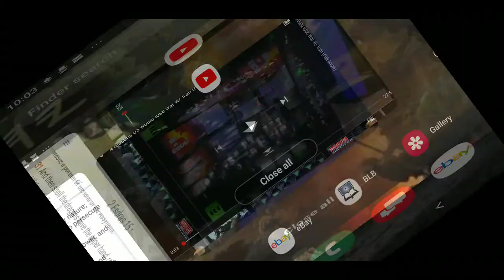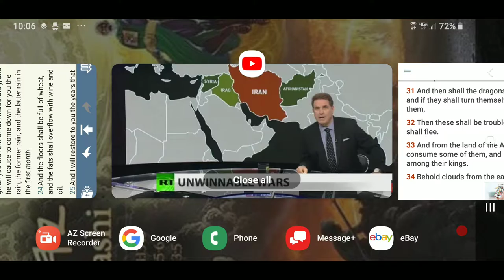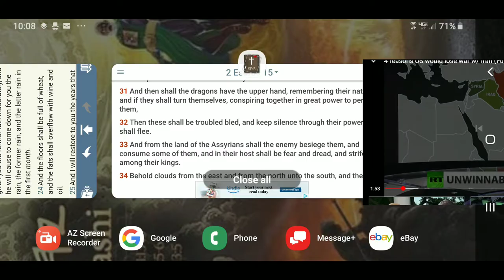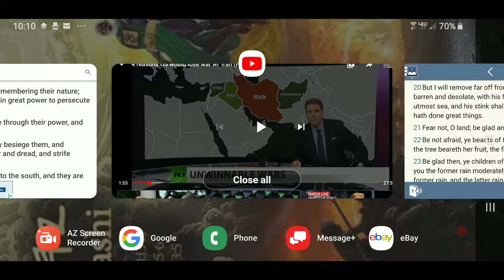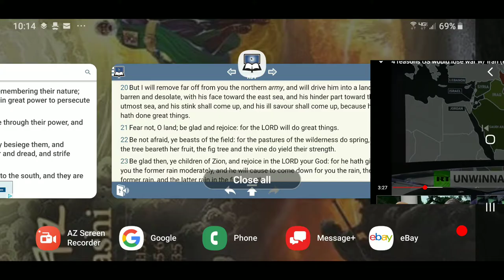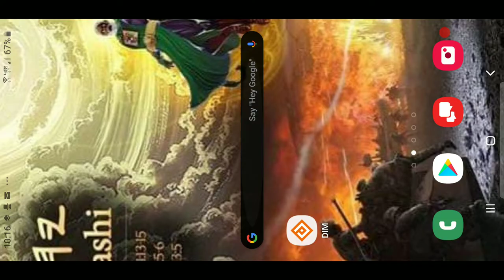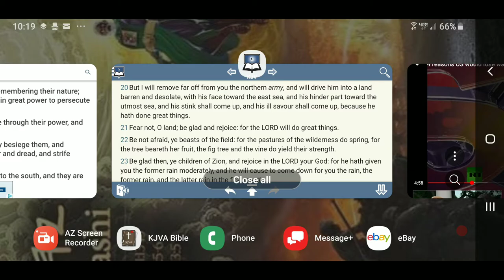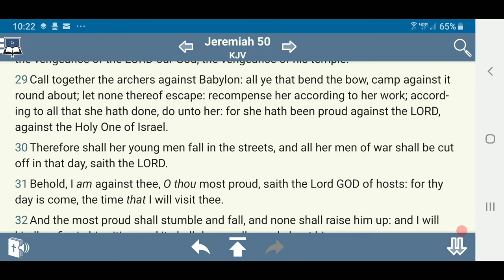US WILL LOSE WAR W/ IRAN [ UNWINNABLE WAR ] BIBLE PROPHECY